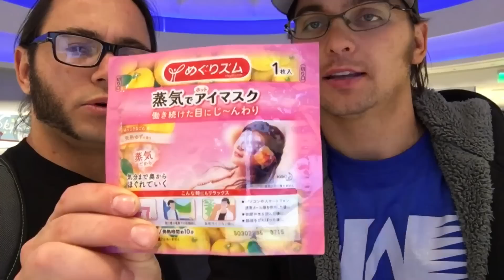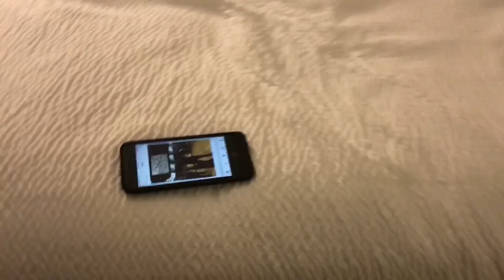"Moving Forward" - Being The Elite Ep. 51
Matt & Nick travel to Dearborn, Michigan for night 2 of the War of the Worlds Tour.

YoungBucksMerch.com

BTE Travel Music:
"Warriors Cry" by Matthew Massie